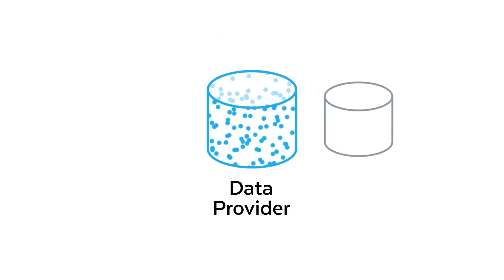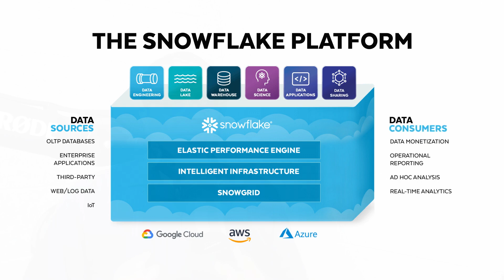Palantir Vs Snowflake + Palantir 60-70% Growth Rate?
Palantir is often compared and seen as a competitor to Snowflake, another data analytics company. Is Snowflake a real threat to Palantir and are their products really comparable?

Big thanks to Sachin Sharma for answering some of our questions, if you have any more for him drop them in the comments below.

Sachin is a private Investor in SpaceX, Klarna & Peptilogics and a Director with a venture fund.